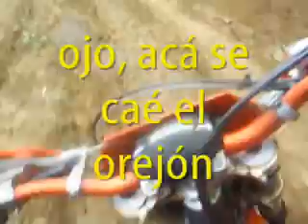San josé-Villamaria parte III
mejora la trocha